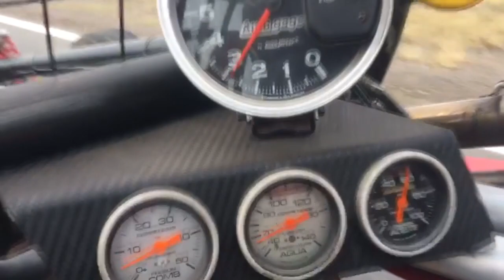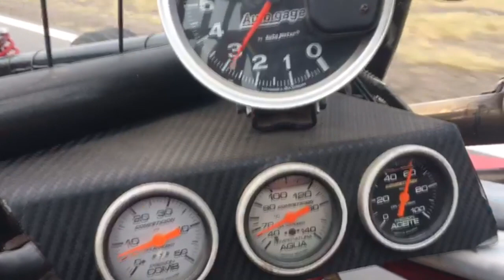MARCOS MUGUERZA PILOTO DE F BULNENSE TODO LISTO PARA EL DOMINGO